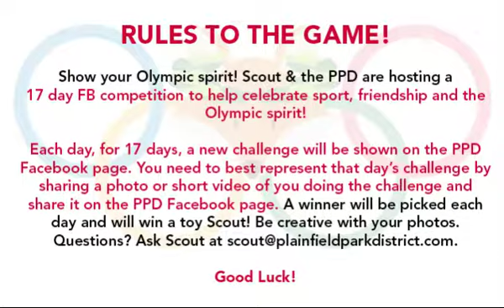Day 16: Show your best medal image